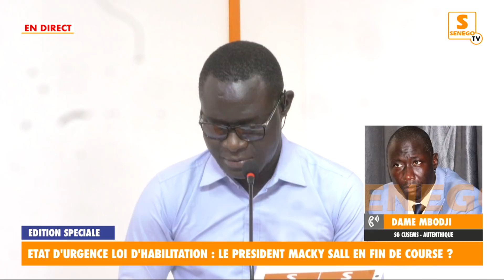Réaction de Dame Mbodji après la levée de l’état d’urgence : “Lou golo am nako boté domam…”